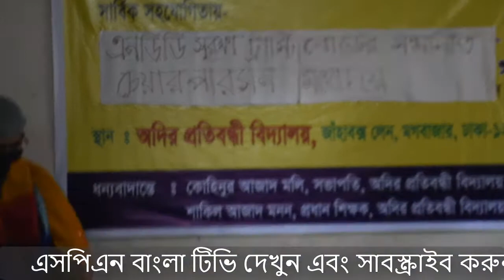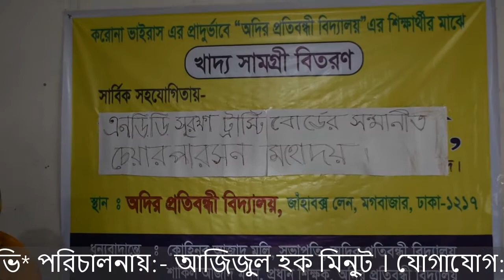অদির প্রতিবন্ধী বিদ্যালয় এর শিক্ষার্থী ও অভিভাবকদের মাঝে খাদ্য সামগ্রী বিতরণ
করোনা ভাইরাসের প্রাদুর্ভাবে এনডিডি সুরক্ষা ট্রাস্টি বোর্ডের সম্মানিত চেয়ারম্যান মহোদয়ের  সহযোগিতায় অদির প্রতিবন্ধী বিদ্যালয় এর শিক্ষার্থী ও অভিভাবকদের মাঝে খাদ্য সামগ্রী বিতরণ করছেন -কোহিনুর আজাদ মলি-সভাপতি, অদির প্রতিবন্ধী বিদ্যালয়  ও শাকিল আজাদ মনন-প্রধান শিক্ষক অদির প্রতিবন্ধী বিদ্যালয়।